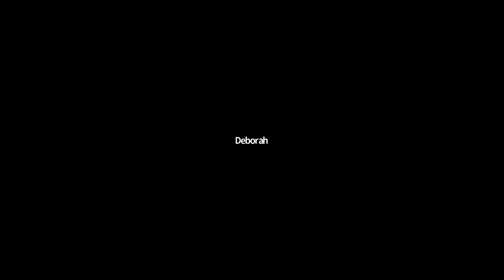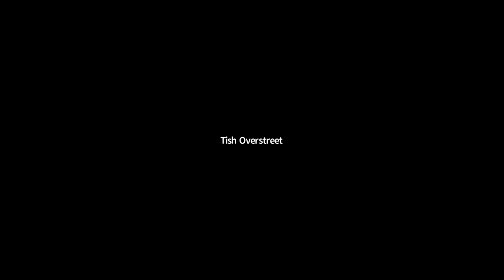Power Hour of Worship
Presented by Clarissa Young,  Mrs Joyce Pulliam,  and Minister Denise Singletary. A segment was cut due to copywrite.